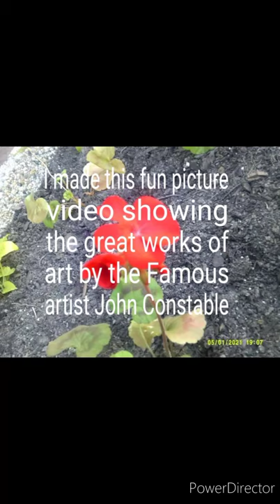paintings by John Constable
another art video this one shows great works of art by the Famous artist John Constable the song is home by Daughtry I hope you enjoy this video